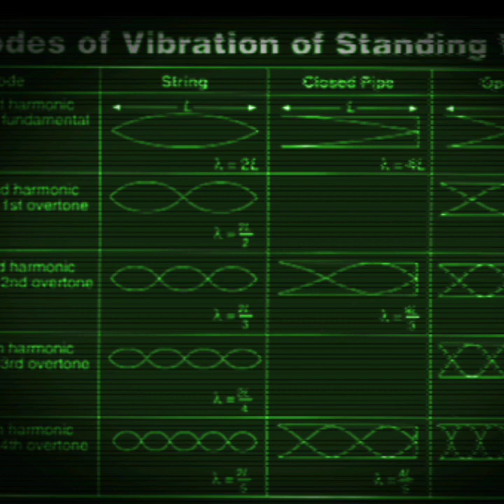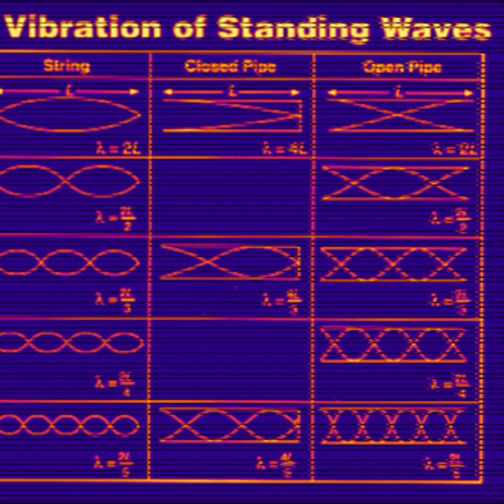CORMEGA & CRIMESIDE - "REAL NOW" (INSTRUMENTAL)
{EMCEES: SLOW-MO & BENNY FRANK}